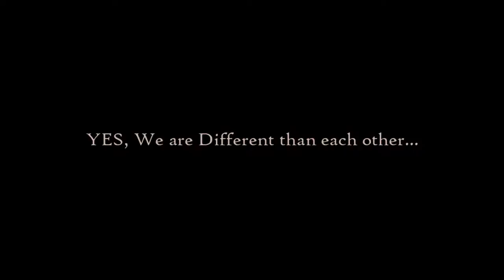tu hai mera